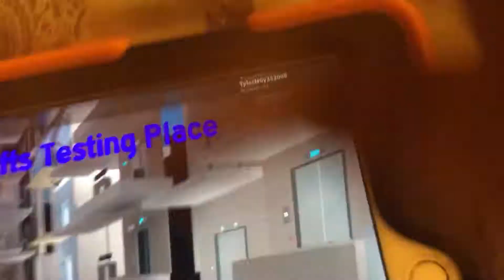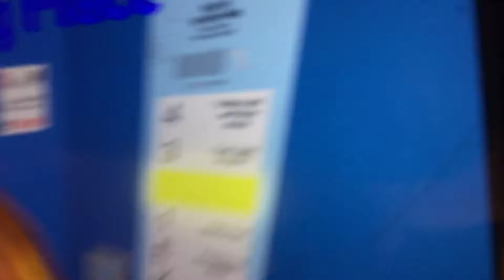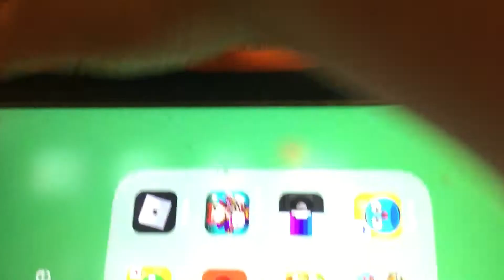BAD K.W. Neeve Lift at The Shark Shopping Centre In America! 🙁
That Lift wasn’t working! 🥺